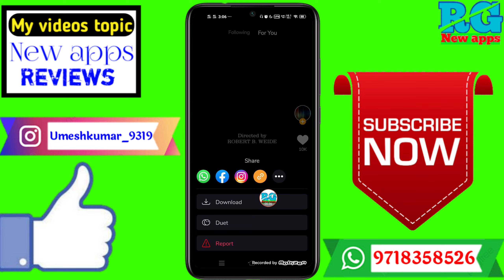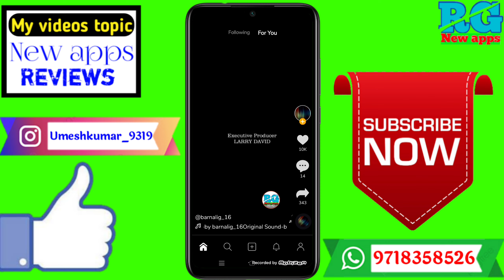Moj app video download kaise kare | moj app ki video download kaise kare | moj app me video download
Dosto aaj ki video Main maine aap Logon Ko bataya hai ki Moj app video download kaise kare | moj app ki video download kaise kare | moj app me video download

Your Queries- 👇
1.Moj app video download kaise kare

2.moj app ki video download kaise kare

3.moj app me video download

4.moj app se video kaise download kre

5.moj app me video kaise download kre

6.how to download moj videos

7.how to download video from moj app

8.moj video downloaded

9.moj app video download

10.moj app se video download

11.moj se video download kaise kre

12.moj app video download problem fix

13.moj app kaise chalaye

14.moj app kaise use kare

15.how to use moj app

16.moj app video download trick

17.moj video downlod
✔️Samsung phone me call recording kaise kare

My gadgets